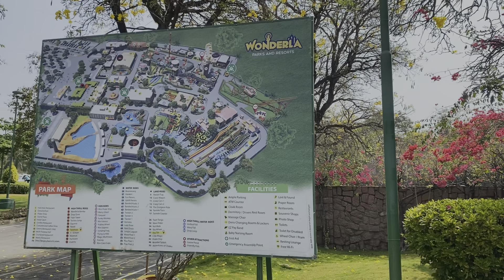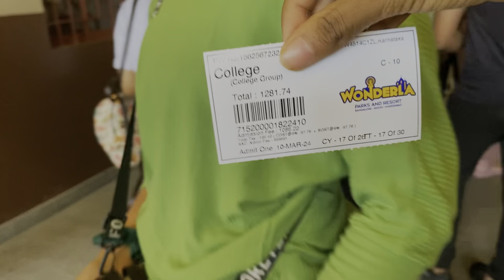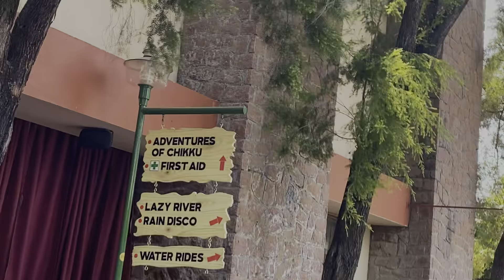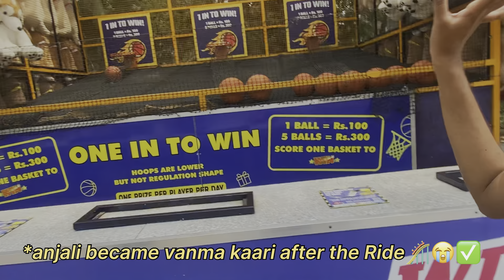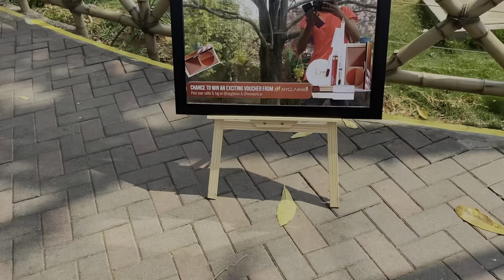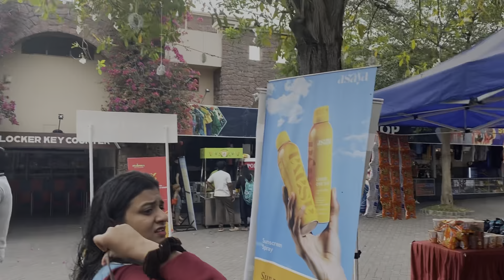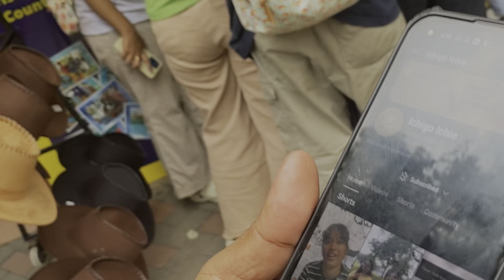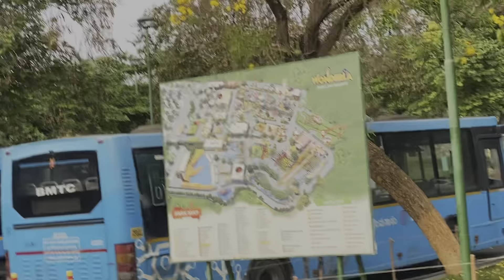Wonderla vlog banglore